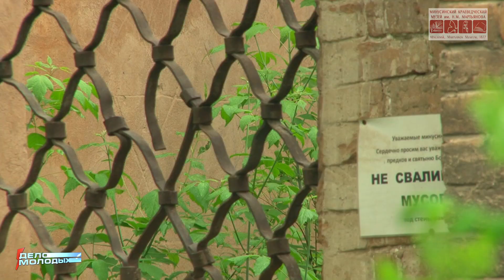История уездного города М. Выпуск XV. Сретенская церковь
Минусинский музей имени Н. М. Мартьянова представляет пятнадцатый выпуск научно-просветительского проекта «История уездного города М».

В этом выпуске мы расскажем о Сретенской церкви. Она находится на старом минусинском кладбище. Это второй каменный храм, построенный в нашем городе еще в 1864 – 1866 годах. Это исторический объект с трудной, трагической судьбой, которая должна сохраниться в народной памяти.

Изучайте историю родного края вместе с Минусинским музеем им. Н.М. Мартьянова!